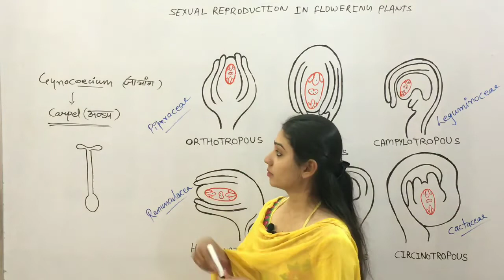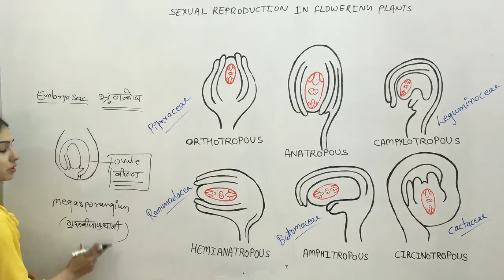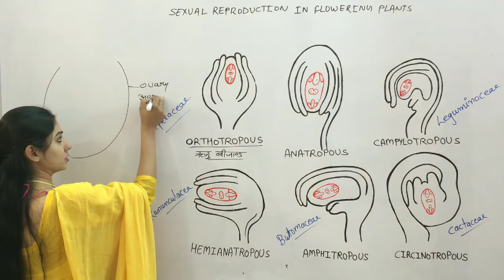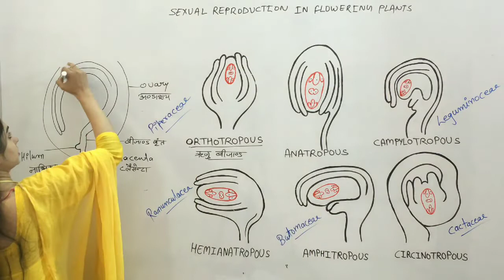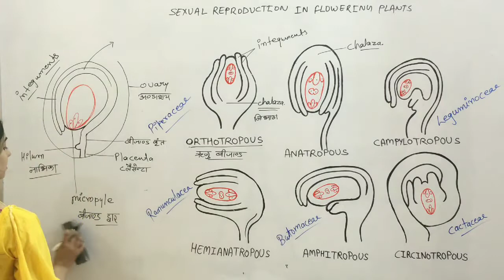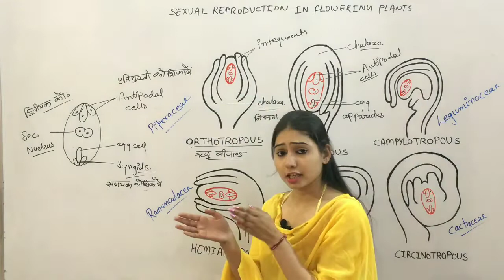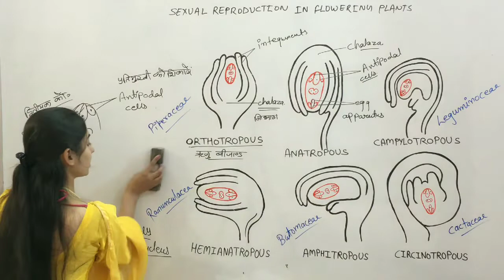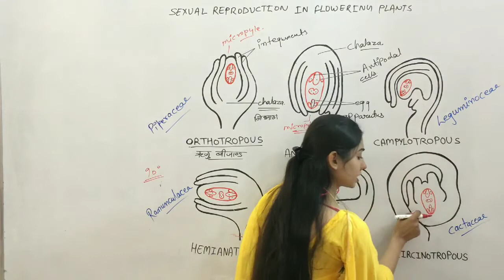Sexual Reproduction in Flowering plants |Class 12th Biology | Jha Mam| Cyton Education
Sexual Reproduction in Flowering plant for neet-2020 L-04
These are green petal-like structures that are found right above the base of the flower called the receptacle. The calyx is formed of sepals. Their main function is to protect the flower while it is still in the bud stage.

Corolla

Corolla is the collective name given to the petals which are colourful parts of the flower. The petals of different flowers are found in different colours and in addition, most of the times they are fragrant as well. It is the petals that attract the pollinating agents to the flower. The corolla is located above the calyx layer.

Androecium

The androecium is the male reproductive part of a flower. It is considered the third whorl in a flower. The androecium is the name given to a group of stamens. Each stamen is made up of a filament and anther at the top of it. The anthers are lobed structures that produce pollen which contains the male gamete.